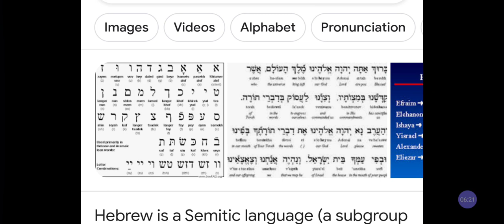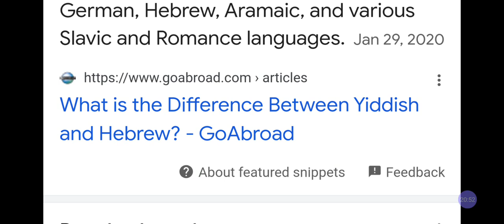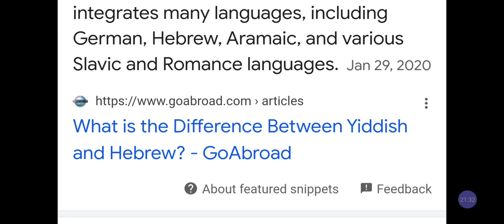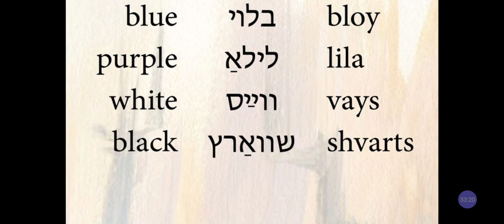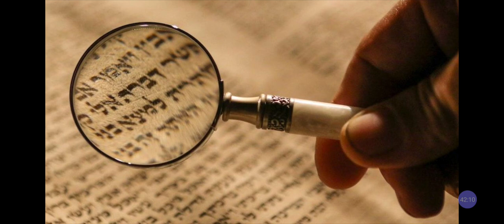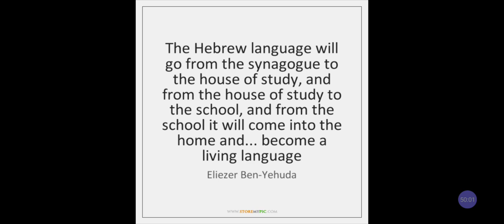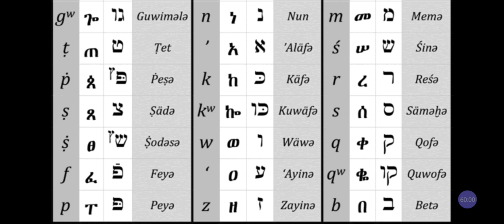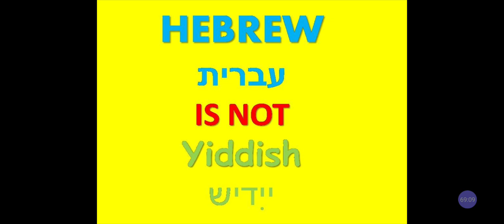Hear O Israel : YIDDISH is NOT HEBREW ‼️YIDDISH = Germanic❗HEBREW = African Semitic‼️@RastafariJews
Cash.app/$Rasiadonis

Facebook.com/EthiopianWorldNET
Twitter.com/rastafariground
Twitter.com/lojsociety

Category

Nonprofits & Activism

License

(reuse allowed)